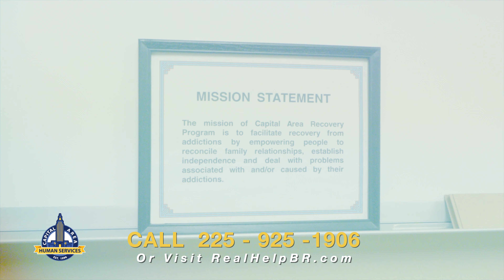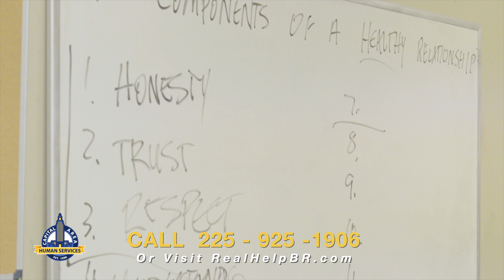Darin Dietiker - Recovery is Real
Watch this powerful testimony by Darin.  Recovery is Real .💛💙
To start your recovery & a new life,